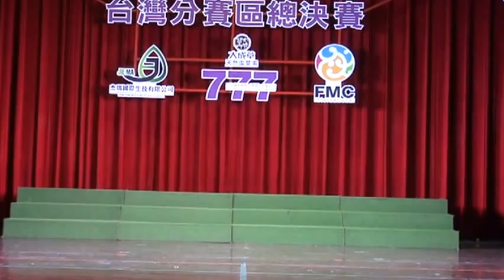金莎~才藝表演~舞蹈